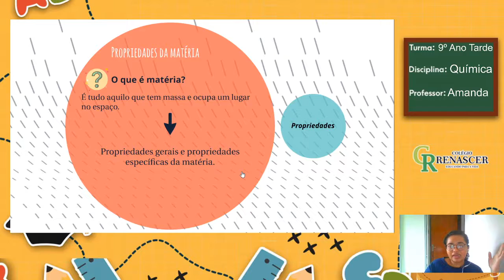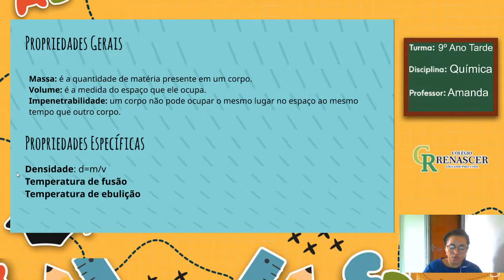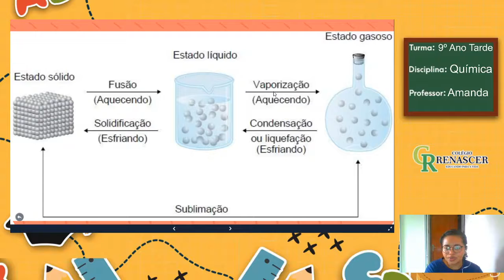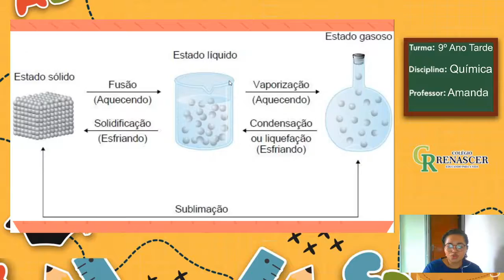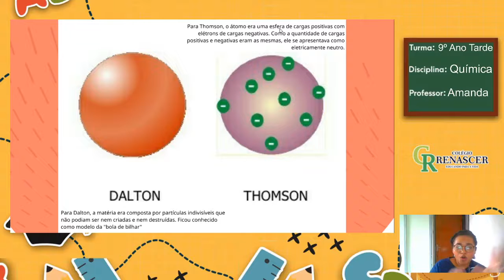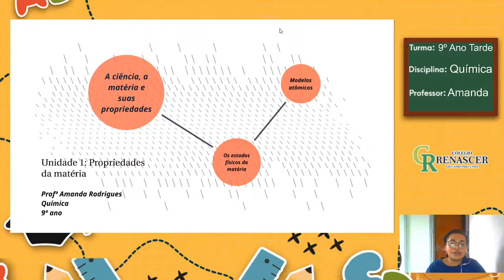QUÍMICA TARDE Aula 01 - 11 de maio 9º ano Matéria e átomos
Apenas as aulas de Física, Química e Biologia do 9º ano terão videoaulas distintas para os dois turnos.
Esta aula destina-se aos alunos do turno tarde.